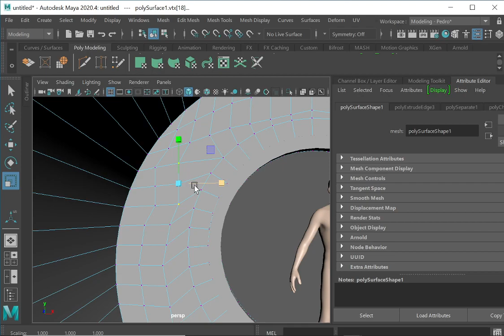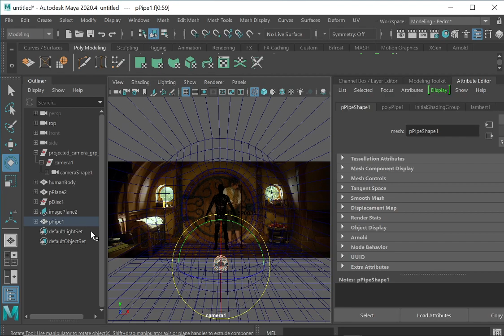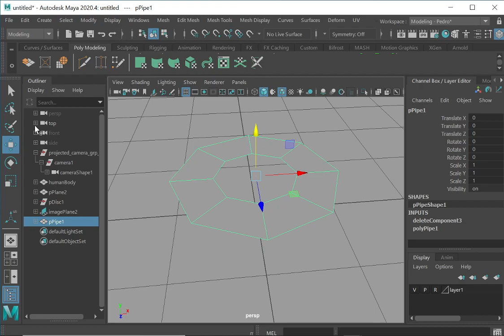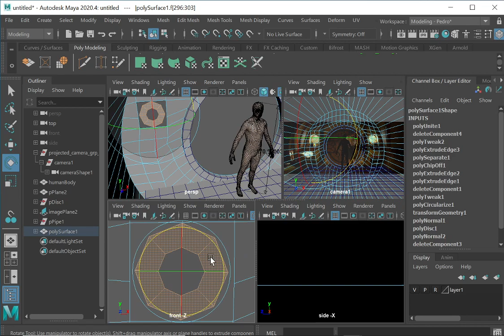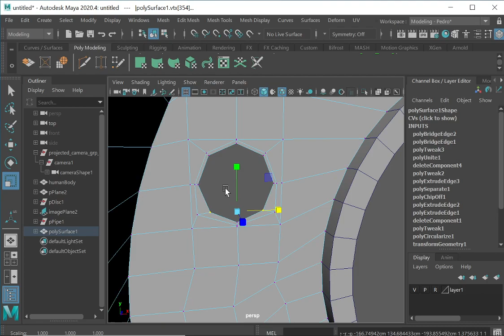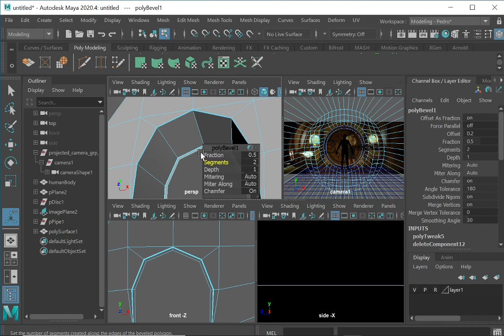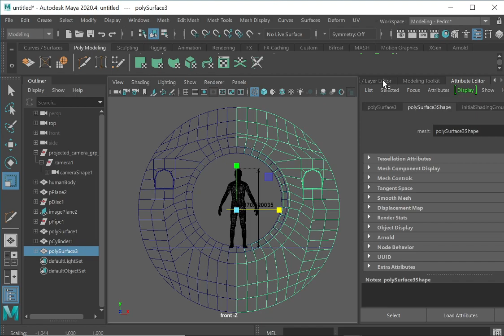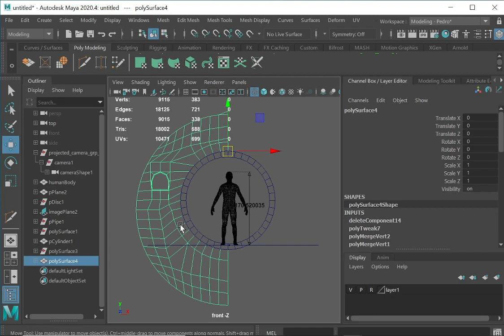MARTES 23 03 2021 PARTE05